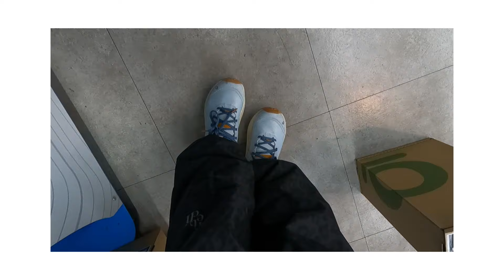뉴 트래킹화 소개!! 오보즈 카타바틱 트레일화 리뷰/이렇게 편하고 빠를수 없다!!/미미의등산일기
저는 카본이 들어 있는 카타바틱 윈드로우를 신고 있습니다.
장거리를 가기 위해 사신었는데 미리 산에 다니면서 신어보니 너무 좋아서 여러분들에게 소개 해드리고 싶었습니다.
환경을 생각하는 오보즈를 신고 함께 걸어 보아요 :)

미미의 등산일기-등산,트래킹,백패킹,캠핑,암벽등반,섬여행등 미미의 일기 입니다.